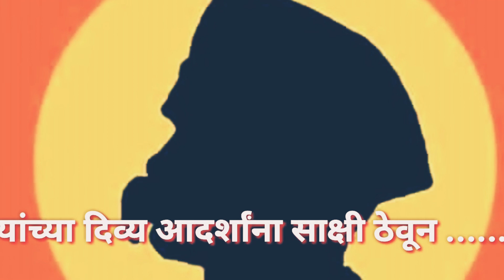श्री शिवप्रतिष्ठान हिन्दुस्थान ..........एक धर्मयुध्द ....... 🚩🚩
कलीयुगीन संतपरंपरेतील एक महान संत .आदरणीय गुरूवर्य श्री संभाजी भिडे गुरूजी .देव देश आणि धर्मासाठी आयुष्यभर झिजणार देह .वेगवेगळ्या उपक्रातुन उगवत्या तरूण पिढीला राष्ट्रभक्ती श्री शिवप्रतिष्ठान हिन्दुस्थान या संस्थेच्या मध्यमातुन शिकवणारे आम्हा धारकर्याची गुरूमाऊली 👏👏